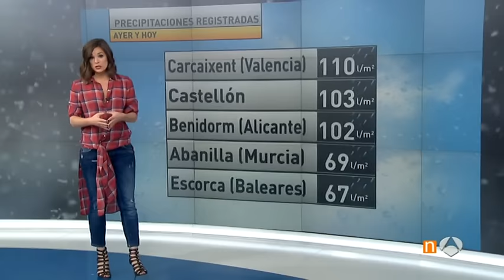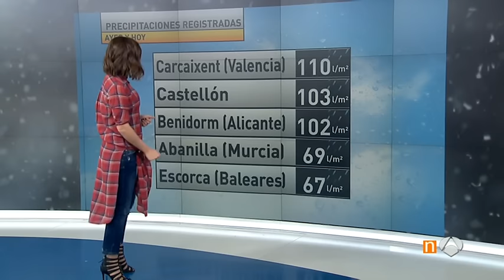Mercedes Martin 20/1/17